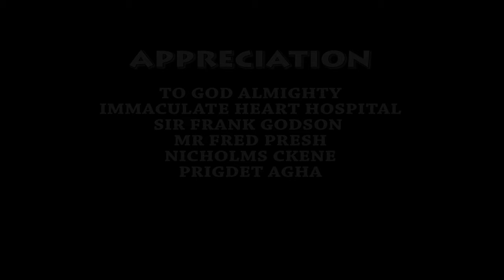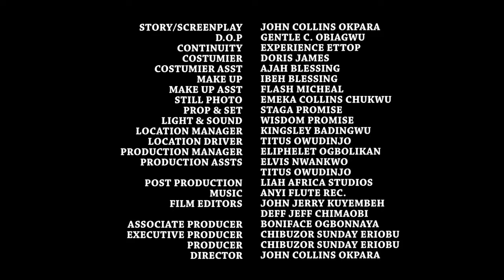You Will Not Believe D Dirty cleaner She always Insult Is D Daughta Of D C.E. O Disguisin 2 Find Luv